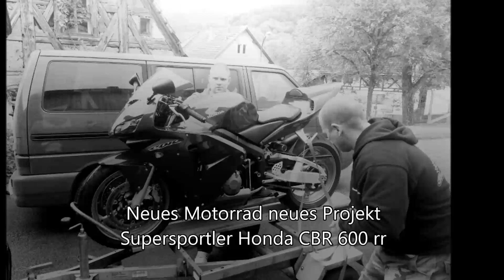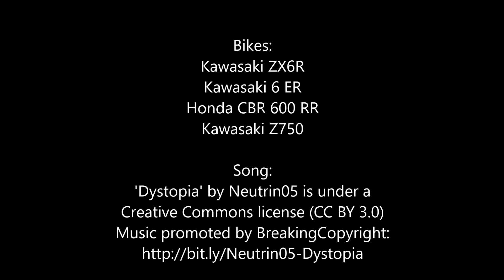Meine Story die Motorrad- Krankheit /Kawasaki ZX6R, Kawasaki er 6n, Honda CBR 600 RR, Kawasaki Z 750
Ein Video über den Besitz an Bikes in laufe der Zeit / Fotos /Umbauten / Tour/ Speed / Fun einfach nur Anschauen und Genießen.

Bikes werden gezeigt...Umbauten.. Kawasaki ZX6R, Kawasaki er 6n, Honda CBR 600 RR, Kawasaki Z 750

Song